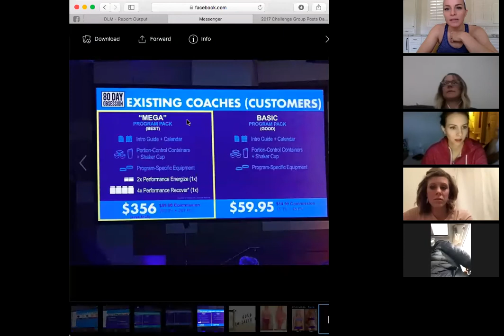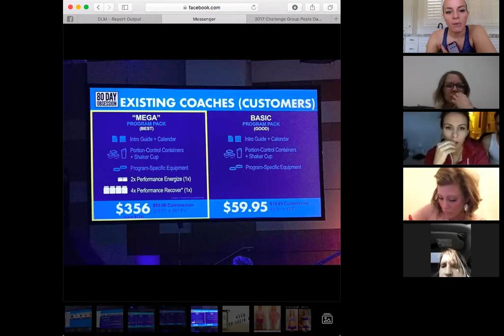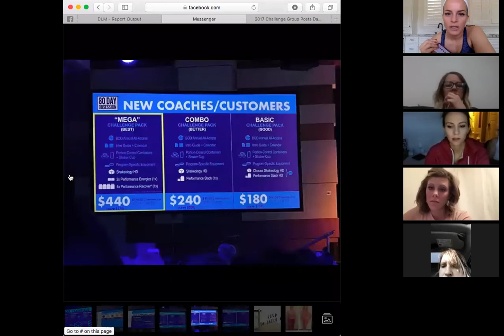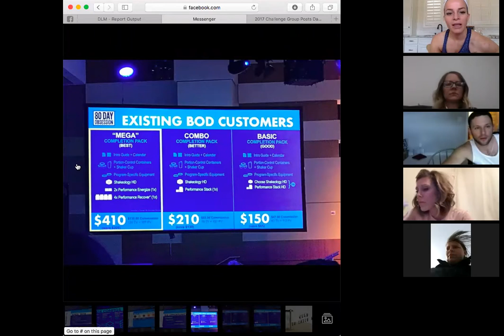Team Forward Fitness Call with Carl Daikeler * 4 reasons YOU should want to coach! *